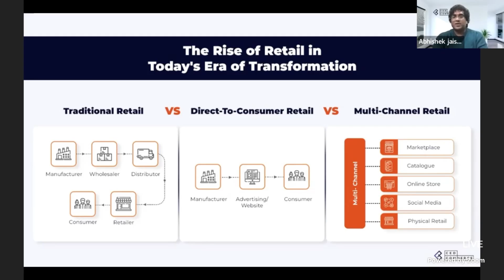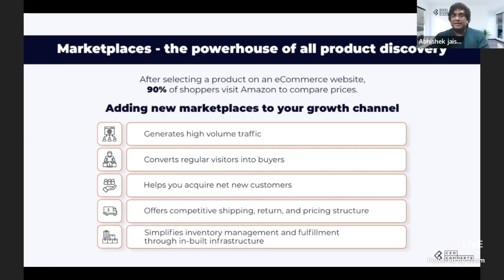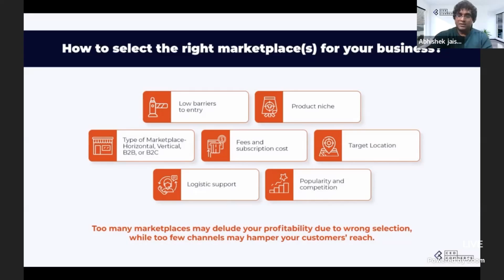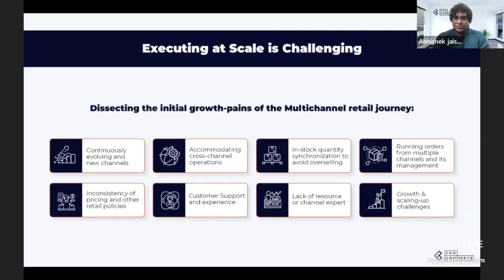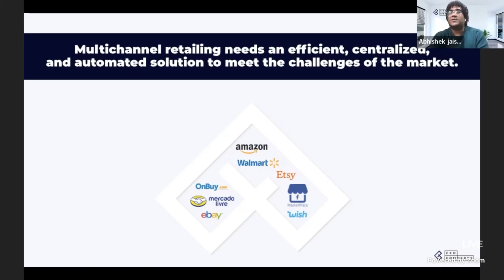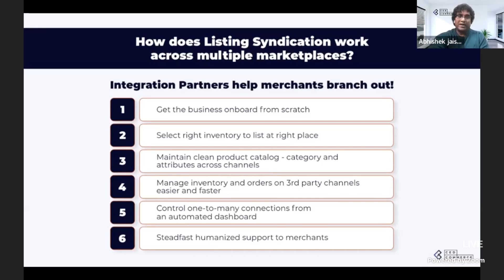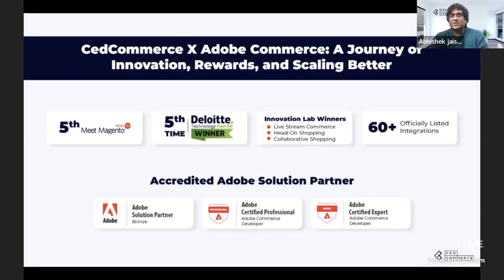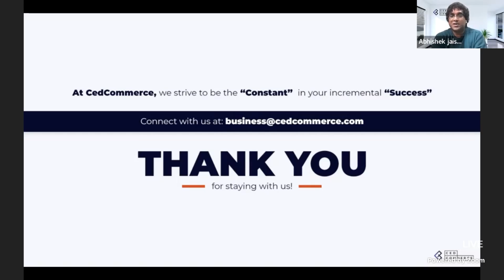Meet Magento India ‘22 Session on Multichannel Strategies for D2C businesses by Abhishek Jaiswal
Meet Magento holds a special significance every year and also gives us insights into the advancement of technology in eCommerce. This year, Mr. Abhishek Jaiswal – Co-founder at CedCommerce hosted one of the sessions on February 4th, 2022 on – “Multichannel Retail Strategies to scale your D2C business”. The Webinar aimed to address how D2C businesses should leverage multichannel retail to grow and sell more.
The above video is a recorded version of the session to effectively assist the key stakeholders in the longer run.

We know that D2C businesses are witnessing a surge at a global level and can be monetized well by implementing the most relevant channel. Businesses are also using multiple channels to sell more and grow rapidly. Multichannel solutions are making management across platforms swift and convenient to create seamless experiences in online selling and buying.

In this video, Mr. Abhishek Jaiswal - co-founder at CedCommerce talks about the following:

-Transformation and comparison in Retail
-Successful retail strategies
-Why Multichannel retail is a significant move for merchants
-How marketplaces are leading growth
-How to select the right marketplace?
-Difficulties of scaling business
-Responding to the challenges with automated solutions
-Key pillars of multichannel success
-Listing Syndication across multiple marketplaces
-The approach of CedCommerce in simplifying the selling process
-Solution by CedCommerce

The annual event this year was a hit and shared the industry best practices to navigate through the rise in eCommerce. Until next year, gather insights from this video to make your online business bigger and better!

Share in comments about your experience of the strategies shared in this video.